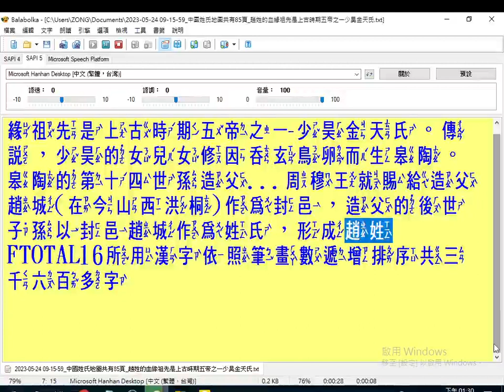2023 05 25#OBS#中國姓氏地圖共有85頁 趙姓 的血緣祖先是上古時期五帝之一少昊金天氏。傳說，少昊的女兒女修因吞玄鳥卵而生皋陶。皋陶的第十四世孫#造父 ...周穆王就賜給造父#趙城